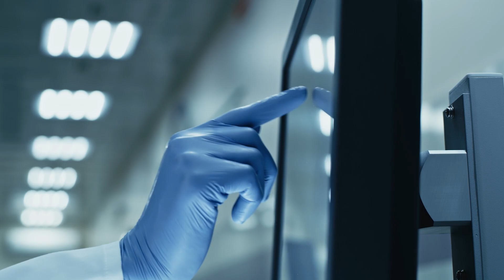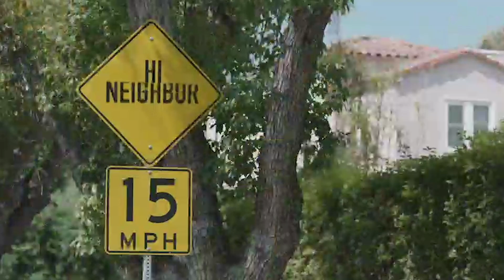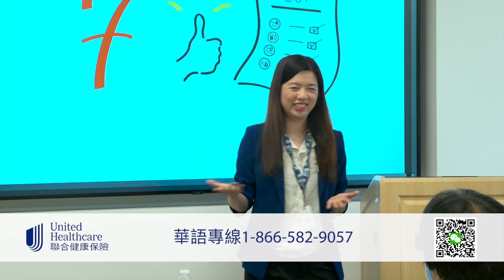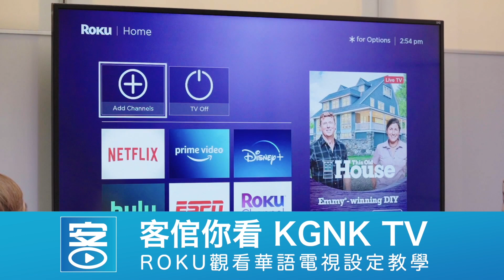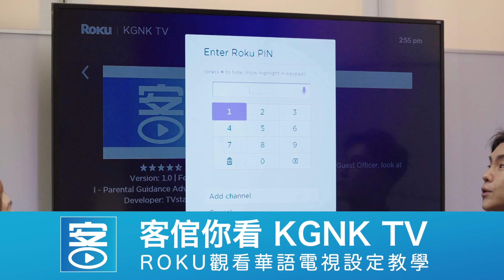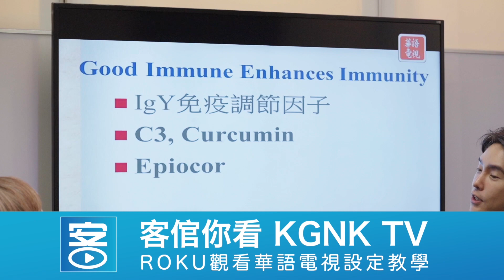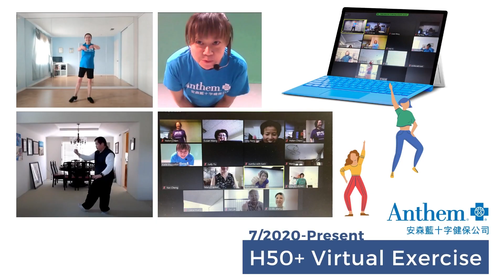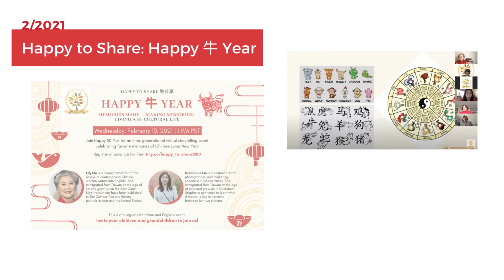賀 🎉 福兔來富 賀歲迎新！樂活50加2022年精彩回顧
賀 🎉 樂活50加正式成為IRS核准的非營利公益團體，由衷感謝會員們過去四年熱情參與活動，也感謝幫助樂活舉辦多項50＋專用課程內容的各大機構大力贊助。

樂活背後的堅強團隊，合作贊助來自各行業、各層級，不僅有號稱南加最有力義工團，以個人名義捐錢、奉獻時間與專業，舉凡縣市政府、社會福利單位、醫療保險集團等，也是與名醫對話、樂活線上健身房等免費課程可以成功舉辦的有利推手，

讓我們一起回顧2022年與過去四年的點滴，感恩！

💌 Happy 50 Plus Foundation has been approved by the Internal Revenue Services(IRS) as 501 (c)(3) public charity non-profit organization. Our EIN Number is 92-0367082
樂活50加公益基金會是IRS核准的501(c)(3)非營利慈善公益組織。您的捐款和捐贈將可於申報您個人或企業所得稅時列為可減免稅款的捐贈。EIN號碼是：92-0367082

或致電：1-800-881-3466